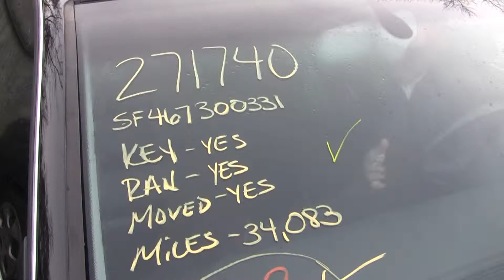2006 Audi A4 - SDA 271740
Video of this flood damaged car running